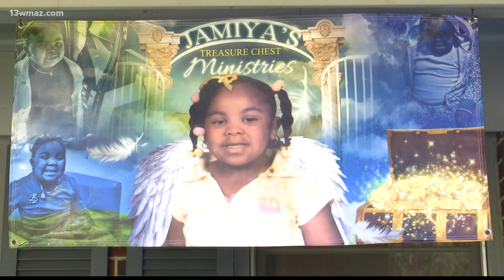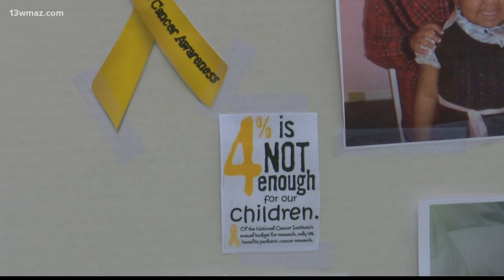Fort Valley family raising money for childhood cancer awareness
Having two children battle with cancer, the family has a name fund under Jay's HOPE Foundation, Carlee & Miya's Wings of Hope.

13WMAZ News is the #1 station for news and weather in the Central Georgia area, serving people in Dublin, Macon, Milledgeville and Warner Robins.